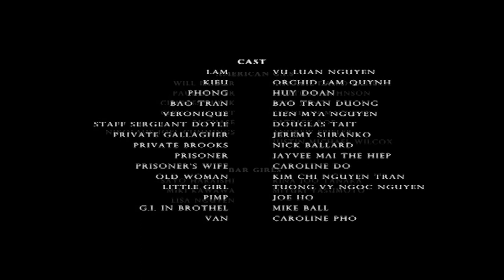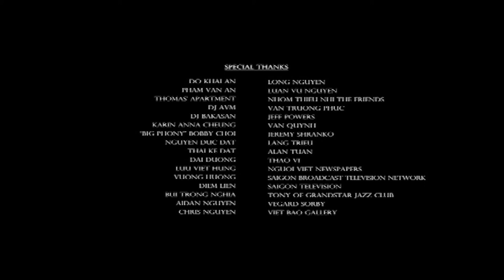Bong toi than quen 2 Dao dien Nadine Truong